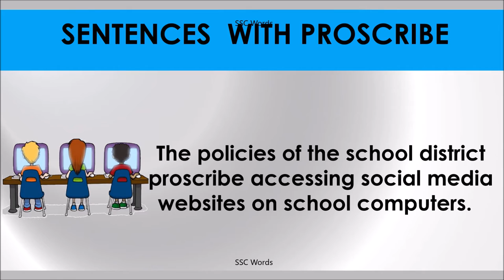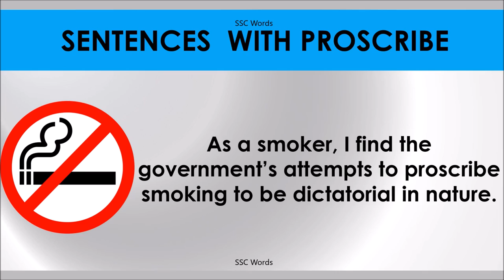PROSCRIBE # Improve English # Meaning and 5 sentences # GRE CAT GMAT word # SSC Words